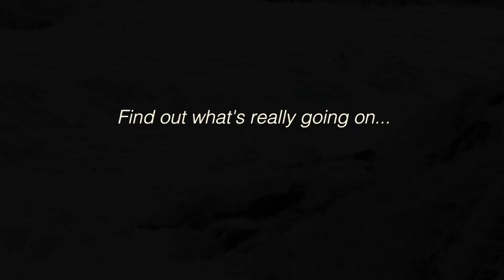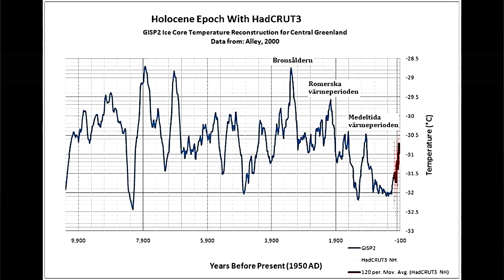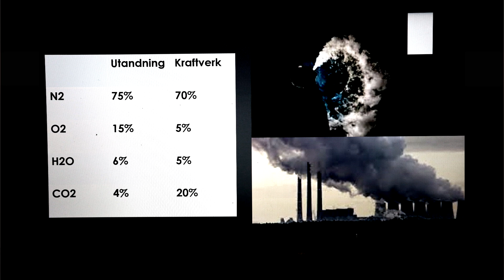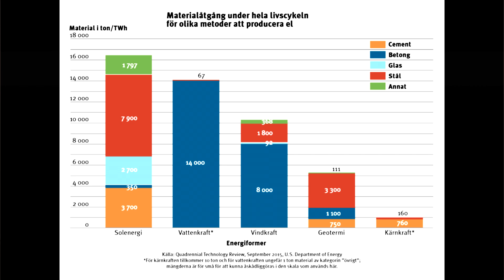Elsa Widding 17. Befinner vi i oss i en klimatkris ? Del 1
Ide, manus och presentation: Elsa Widding
Filmning och redigering: Ulf Gabrielsson

Myt nr. 5:  ”Vi befinner oss i en klimatkris”

Jag har delat upp den här myten i två delar. I den första delen förklarar jag varför klimatpolitiken riskerar att leda till en miljökris och i del 2 har jag valt ut ett antal frågor som är bra att känna till innan man går på myten om att vi befinner oss i en kris.
Har den så kallade klimatkrisen blivit en förevändning att strunta i mijön? Miljö- och klimatpolitiken är inkonsekvent och slarvigt hanterad där man silar mygg och sväljer elefanter. Det finns dock mycket viktiga frågor för en miljö- och klimatminister att lösa och som handlar om helt andra saker än en svagt ökande temperatur i atmosfären.
Exempelvis saknas i Sverige en organiserad kontroll av ”miljögiftsimport”.  I vardagsprodukter som kläder, matförpackningar, brandskum och plaster används till exempel så kallade högfluorerade ämnen som brukar sammanfattas som PFAS-ämnen, ett samlingsnamn för cirka 4700 syntetiska kemikalier med många ”effektiva” egenskaper, som tillverkats alltsedan 1940-talet.
Dessa ämnen är extremt svårnedbrytbara, kan påverka foster och många är dessutom cancerogena eller har andra allvarliga miljöeffekter på levande organismer.
Förutom våra befintliga miljöproblem har vi nya oroshärdar i form av alla de miljökonsekvenser som uppstår i just kölvattnet av den dumdristiga klimatpolitiken.  I ambitionen att bli fossilfria på kort tid så förväntas användningen av elbilar att öka i snabb takt. En motiverad fråga är då hur berg av litsiumjonbatterier ska kunna återvinnas på ett bra och miljömässigt säkert sätt.
Innan man offrar miljö i klimatets namn borde våra politiker ta ett steg tillbaka och verkligen fundera över om rädslan för en långsamt stigande temperatur ens är ett problem och framförallt om miljökonsekvenserna för att lösa det eventuella problemet står i proportion till den upplevda eller förväntade skadan.
Klimatministern borde kunna berätta vad vi svenska skattebetalare får tillbaka om vi lever upp till Parisavtalet som antas sänka den globala medeltemperaturen med ett par tiondels grader vid seklets slut, under förutsättning att alla lever upp till avtalet vill säga. Vad är det som är så viktigt med de där tiondels graderna? För det är vad beräkningar med hjälp av klimatmodellerna visar. Läs gärna Björn Lomborg som är en auktoritet på området.
Energisystemet ska ställas om så att det blir förnybart och hållbart. Men vad menar man med förnybart och hållbart? Orden låter trevliga och bra men vad döljer sig bakom?
I inlägget påstår jag också att ingenting tyder på att satsningar på sol och vind i det svenska elsystemet kommer att innebära någon minskning av koldioxidutsläpp och jag refererar till en vetenskaplig studie. Här avses: Honga, S, Qvist, SA, Brook, BW, 2018, economic and environmental costs of replacing nuclear fission with solar and wind energy in Sweden. Energy Policy, vol 112, 2018 sid 56-66.